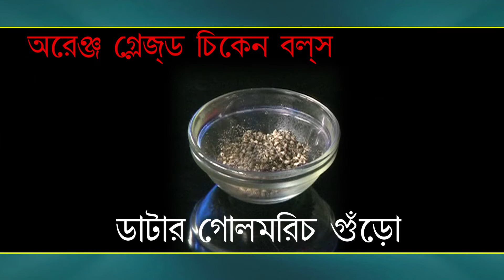Orange Glaze Chicken Bolls | Puja Special Dish | Today's Duta's Recipe | EP 25